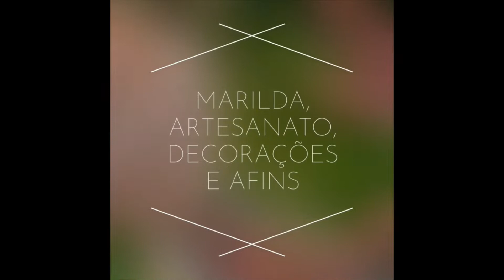Três opção de Como Usar Uma Linda Passadeira de Crochê .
Seja membro deste canal e ganhe benefícios: Neste vídeo de dou três opção de como usar uma linda passadeira de crochê que fiz com sombra de barbante . Espero que gostem . beijos e luz.